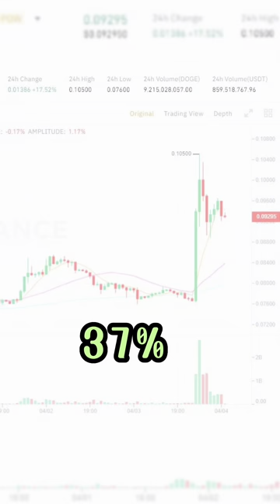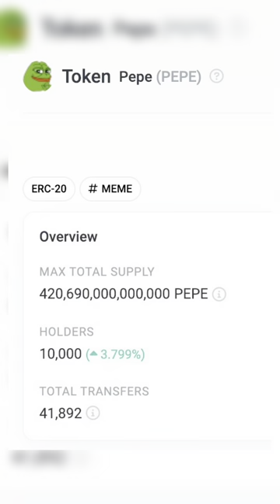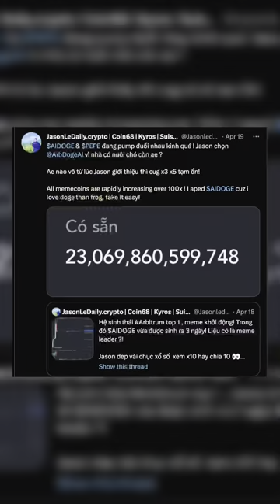Trend meme coin đang “hot hòn họt” Aidoge va Pepecoin sẽ lead thị trường hay “úp bô”?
Những ngày gần đây cộng đồng trải qua đà tăng mạnh mẽ của BTC, ETH và nhiều đồng Altcoin khác. Khi mọi người kháo nhau "mùa Altcoin đã đến" cũng là lúc các đồng memecoin bắt đầu làm mưa làm gió.

Nếu những "mùa memecoin" trước dẫn đầu là DOGE và các đồng coin hệ chó như SHIB, FLOKI,... thì lần này cộng đồng crypto lại tìm đến các sự lựa chọn mới mẻ và "độc lạ" hơn.

Và 2 cái tên hot nhất lúc này chính là Pepe the Frog (PEPE) và AIdoge. Liệu đây có phải dấu hiệu của những pha "úp bô" sắp tới?